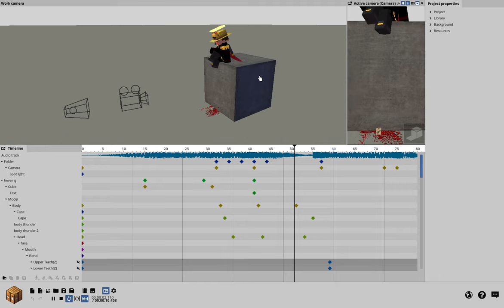Something funny belike